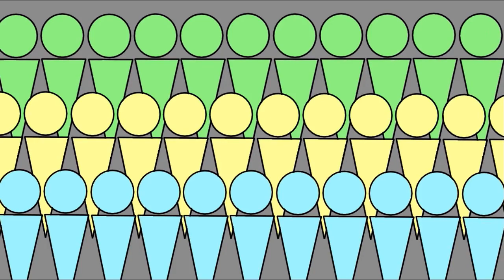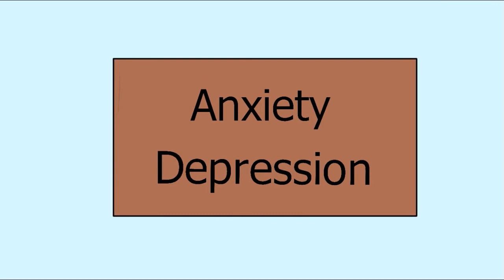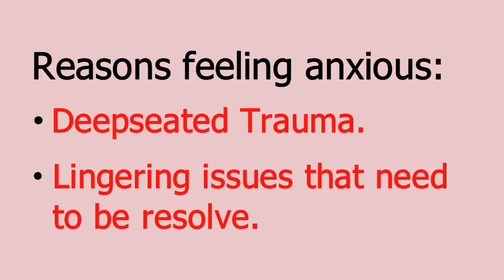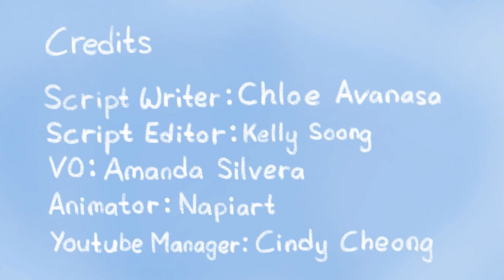6 Causes of Anxiety